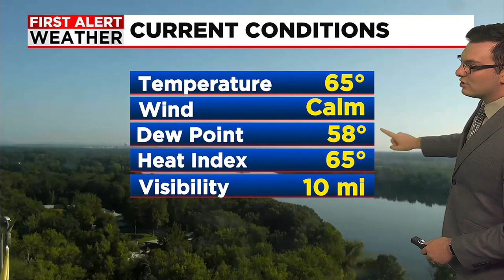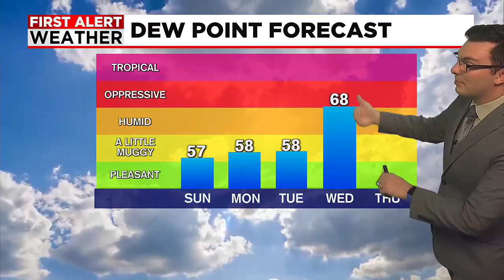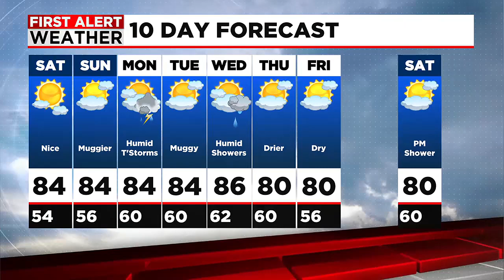Sunny & Seasonable Weekend Ahead